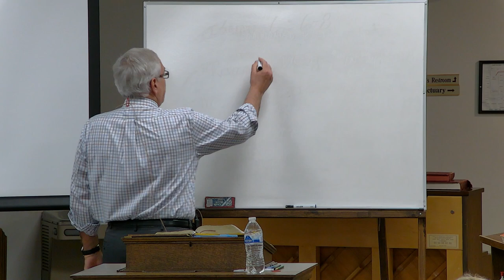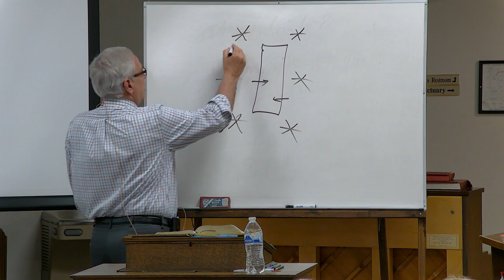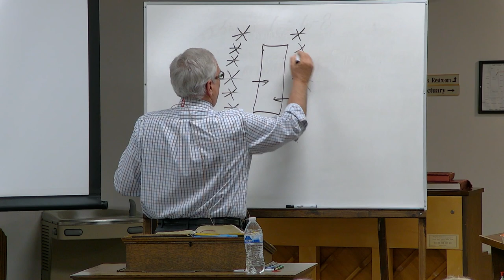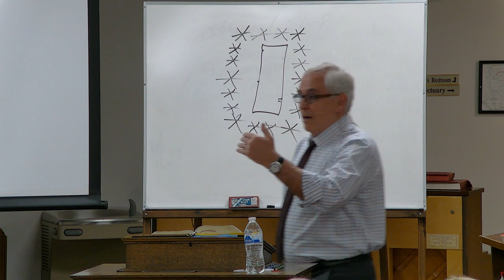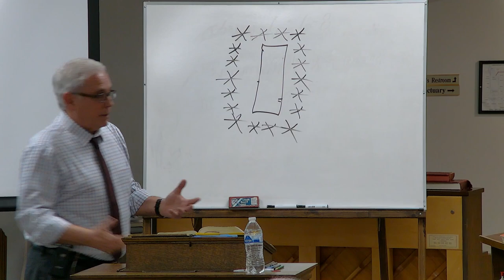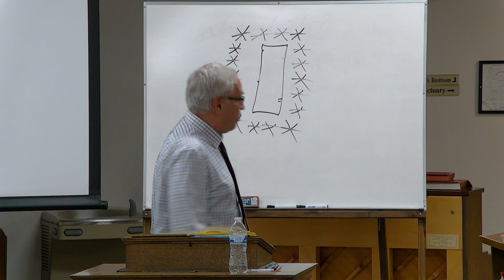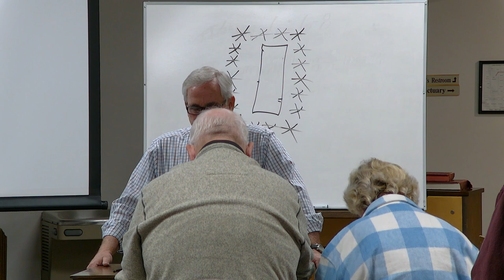FBCSA Bible study from 3/6/2024